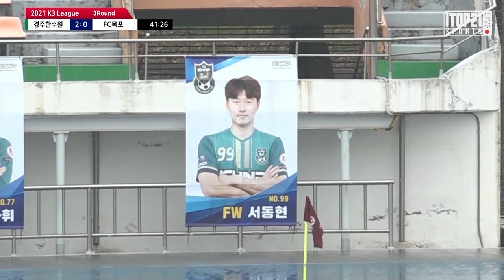골모음 ㅣ K3 3R - 2021.4.3 (토요일 경기 골모음)